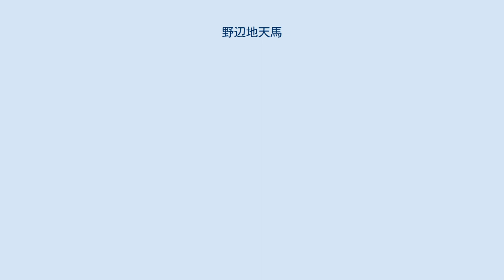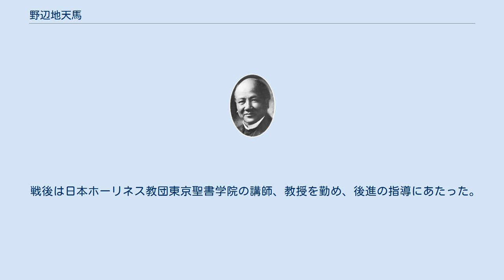野辺地天馬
野辺地 天馬（のべち てんま、本名三右衛門、1885年〈明治18年〉1月17日 - 1965年〈昭和40年〉4月24日）は、岩手県福岡町（現二戸市）出身の児童文学者、キリスト教牧師、伝道師である。
渡辺善太は義兄である。
 1885年（明治18年）1月17日、岩手県福岡町（現・二戸市）に生まれ、1890年（明治23年）に郵便局勤務であった父の転勤により盛岡市へ転居。
1889年（明治22年）、盛岡中学校（現・岩手県立盛岡第一高等学校）へ入学した。
同級生には石川啄木、伊藤圭一郎（『人間啄木』の著者）らがいた。
 幼いころから教会に通い、1899年（明治32年）に洗礼を受けた。
その年11月盛岡で行われた中田重治の集会での説教を聞いて献身を決意する。
盛岡中学校を中退し、東京の青山学院中学部に入学。
1904年（明治37年）には神保町にあった東洋宣教会聖書学校に入り、本格的にキリスト教を学んだ。
 その後、岩手県花巻市、伊豆、仙台、名古屋、千葉などで伝道をするが、それまで所属していた東洋宣教会を離れて独立、1917年（大正6年）に児童講演社を興し、宣教団体や教団に頼らず講演と執筆により児童伝道と児童文学を実践した。
特に「日曜学校」の教授法を教えるため各地を回ってあるき、また紙芝居に似た手法を用いて子供たちに伝道した。
 児童文学誌では、『虹』、『小光子』などを発刊、また、婦人之友社発行の『子供之友』編集者としても活躍した。
童話集では、『金の鈴』、『母を慕ひて』などを書き、伝道用には、子供向け「旧約聖書」などを執筆した。
 戦後は日本ホーリネス教団東京聖書学院の講師、教授を勤め、後進の指導にあたった。
 ^ 山口幸子『ホーリネスの流れ』153ページ